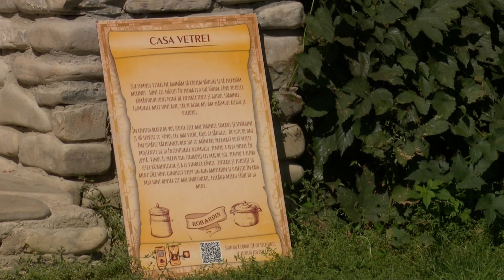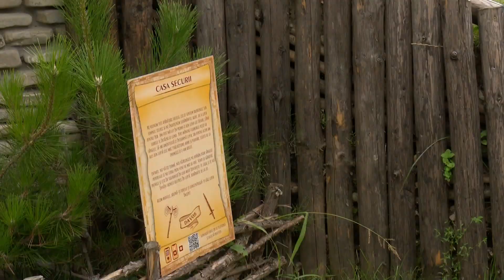România în bucate: Tocană vitejească din carne de porc şi plăcinte poale-n brâu (@TVR Iaşi)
Ediţia emisiunii România în bucate, realizată de colegii de la TVR Iaşi, difuzată joi, 14 octombrie, la TVR2.